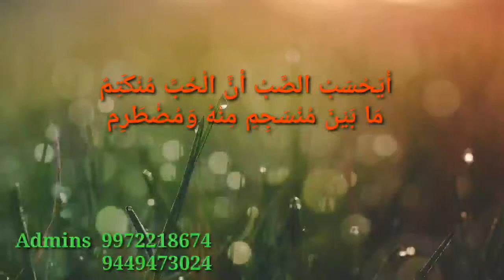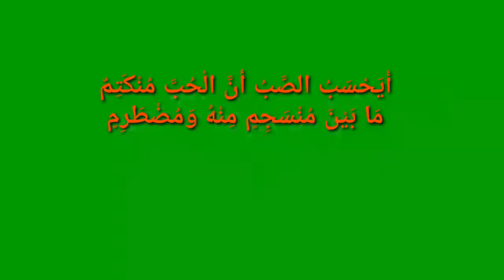Part 4 - Description of Qaseeda Al Burdha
Sheikuna Kanyana Usthad All Classes

Ellaavarkum Share cheyyuga , Ellaavarilek Ethikuga  , Allahu Khairum Barkathum Cheyyatte

Hubburasool Media 313